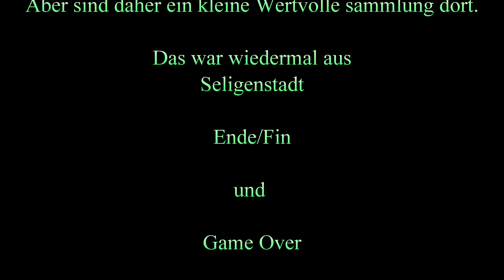Pinball - Sharks Pool 1990 - Bally - 4k60fps - FAMS - Punktespiel 03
Hi --- HAI ... Ja gut das man nicht in einem Spielcasino solche Schuppigen Spieler hat. Ich frage mich oft, wie kommen sie auf die Idee HAIE als Personen hier anzugeben. Gut mein Punkte findet ihr im Abspann.
Das Spiel steht in mindesten 2 Orten die ich gerne Besuche.

Hier einige Informationen der Bing KI

Der Pinballautomat "Pool Sharks" wurde von Bally Manufacturing Co. im Juni 1990 hergestellt⁶. Das Spiel wurde von Tony Kraemer entworfen und das Konzept sowie die Grafik wurden von Doug Watson erstellt³². Es handelt sich um ein Billard-Thema²³, und es scheint nicht, dass es auf einem Film oder für einen Star entwickelt wurde.

Es wurden insgesamt 2.250 Einheiten dieses Modells produziert⁶³²⁵. Es gibt keine Informationen über verschiedene Versionen wie eine Pro-Version oder eine Limited Edition-Version des Automaten. Es gibt jedoch eine remasterte Version des Spiels, die zum Download verfügbar ist¹.

Hier einige Informationen über den Pinballautomat Sharks Pool 1990 - Bally.

- Der Pinballautomat basiert auf dem Thema **Billard** und lässt die Spieler zwischen **8-Ball oder 9-Ball** wählen⁴. Das Design zeigt verschiedene **Haie** und **Billardkugeln** auf dem Spielfeld und dem Backglass¹².
- Der Pinballautomat wurde nicht von einem Film oder für einen Star entwickelt, sondern ist eine **eigenständige Kreation** von Bally⁴.
- Eine Besonderheit des Automaten ist, dass er **Sprachausgabe** hat und die Spieler mit **lustigen Kommentaren** und **Herausforderungen** unterhält⁴. Außerdem hat er **vier Flipper**, **zwei Rampen** und **zwei Multiball-Modi**³.
- Es wurden insgesamt **2.250** Exemplare des Pinballautomaten produziert⁴.
- Es gibt keine anderen Versionen des Pinballautomaten wie eine Pro Version oder eine LE Version. Es handelt sich um ein **einzigartiges Modell**⁴.